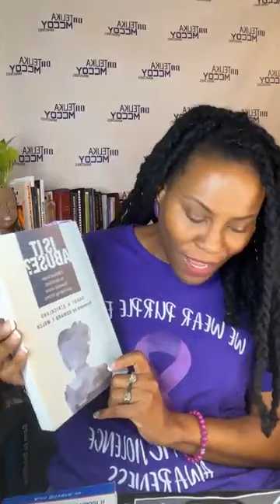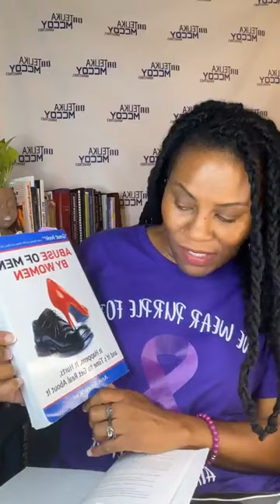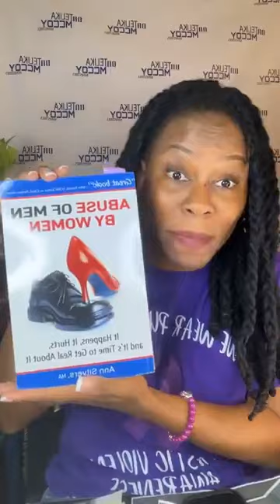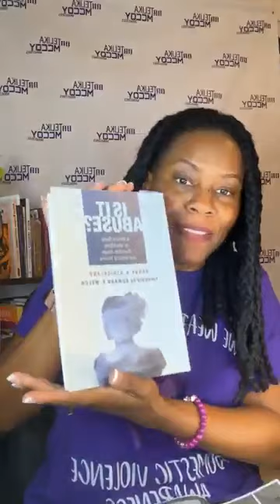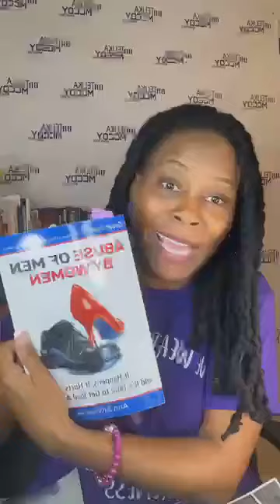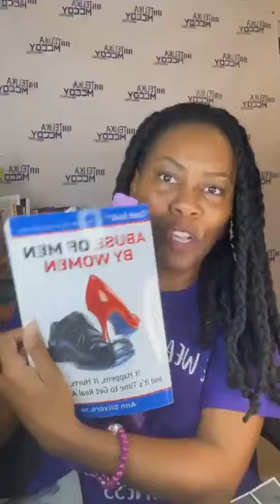"Purple Thursday" - Domestic Violence Awareness 10/19/23